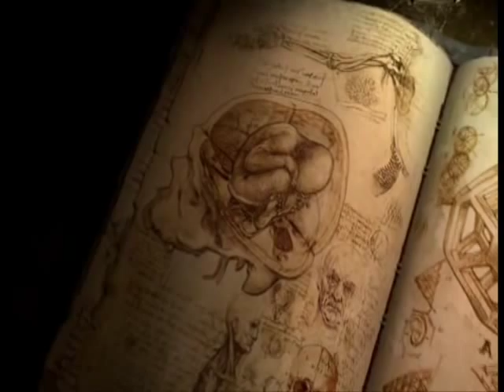Qlimax 2008 Mark Sherry ( Very HQ Live Dvd RIP )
Qlimax 2008 Mark Sherry HQ Live Dvd RIP!

Bitrate is gone up From 500 to a 1100.  Watch In High Quality.. The Video is runs Smoother!